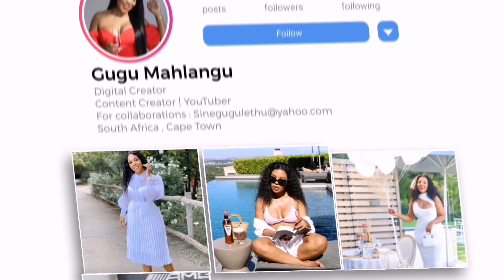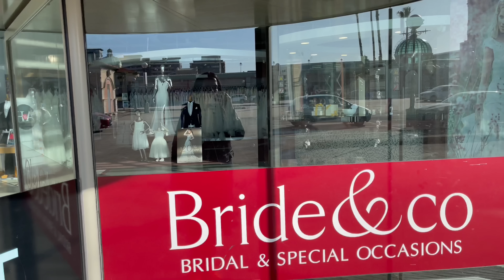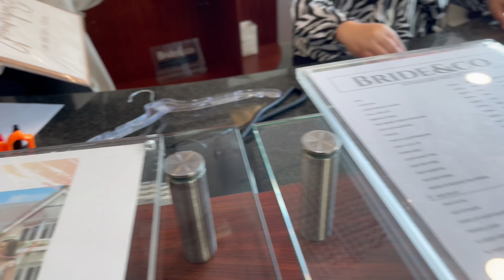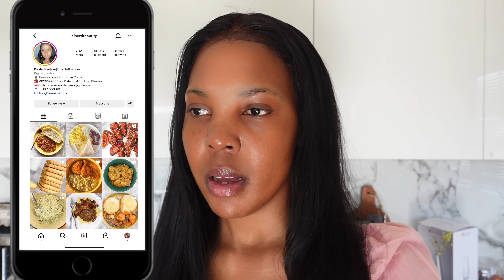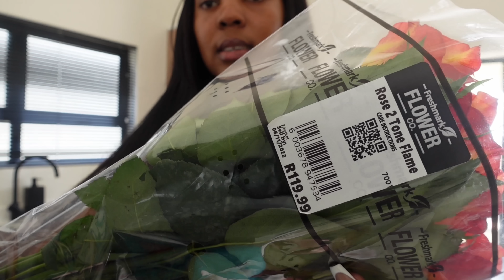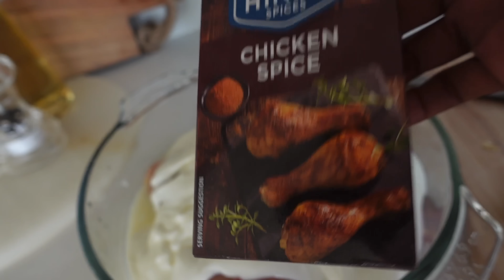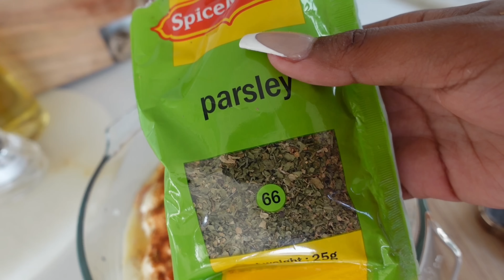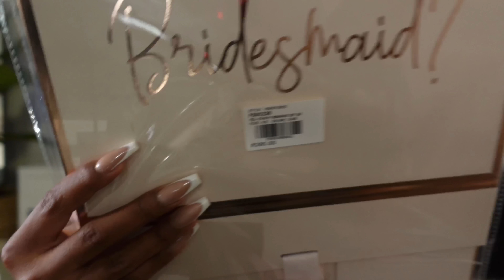VLOG || LAST DAYS WEEKS BEFORE THE BIG DAY